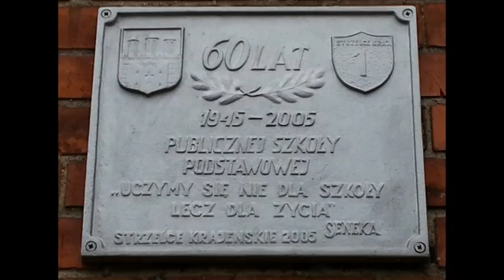VTS 01 1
ŚNIADANIE DAJE MOC
SZKOŁA PODSTAWOWA
W STRZELCACH KRAJ.